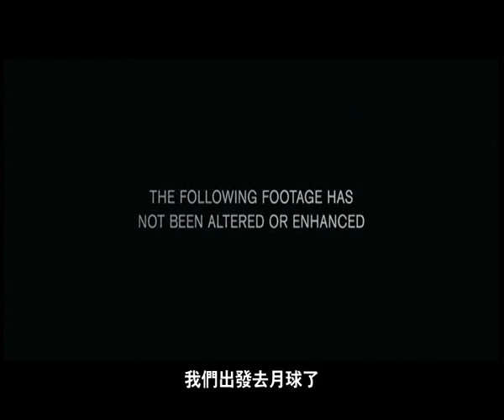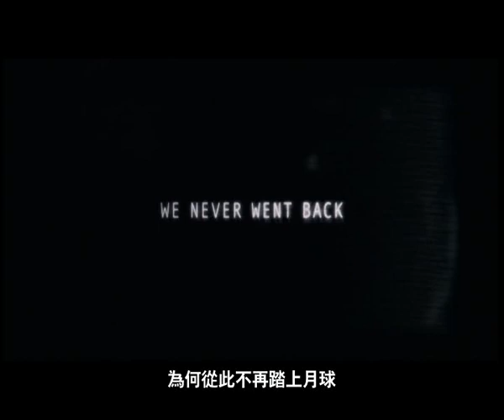《阿波羅 18 號》HK Trailer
美國太空總署一直對外宣稱「阿波羅 17 號」是最後一次登月任務，不過事實上令登月計劃真正終止的，卻是被稱為「阿波羅 18 號」的秘密登月任務，兩名太空人被委派到月球進行史無前例的大幅度探險，結果在一片荒蕪的月球上卻不止兩名太空人存在，段段由太空人拍下的恐怖影像，以及傳送到控制中心的幕幕驚心動魄畫面，見證了兩名太空人的絕望太空歷險事跡，結果迫令美國太空總署從此不再派人進行任何登月任務。究竟當年兩名太空人遇到了甚麼事？以為只是一片荒蕪的月球，又埋藏了甚麼秘密？《 Apollo 18 》為你揭開天外驚慌。